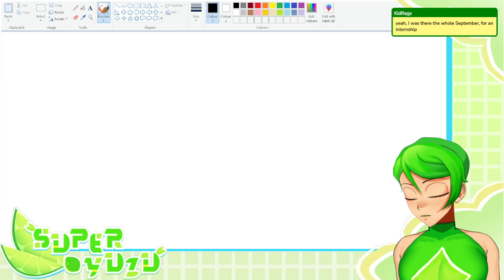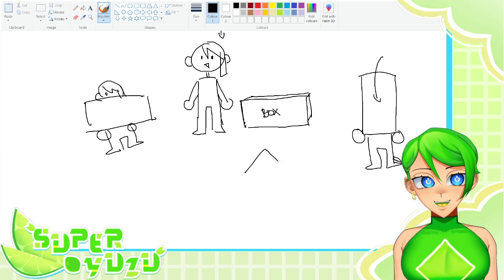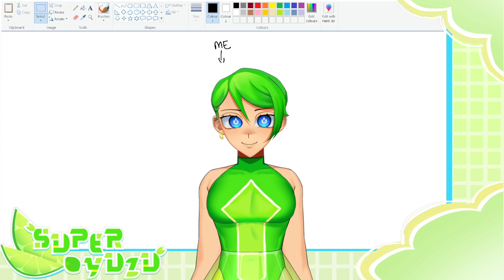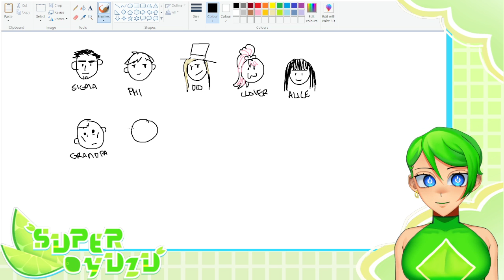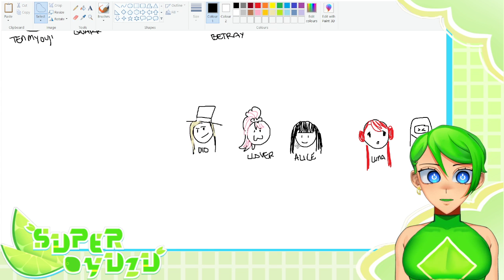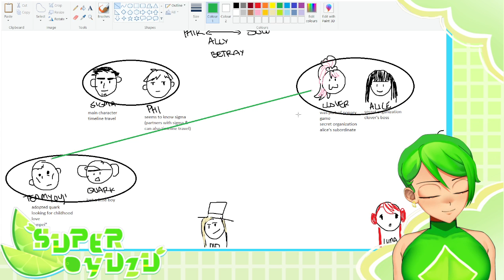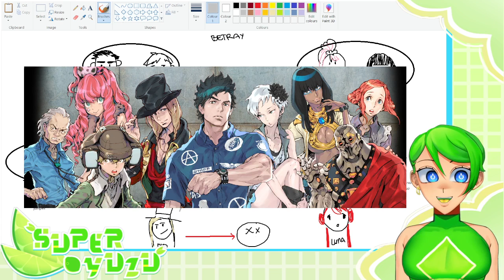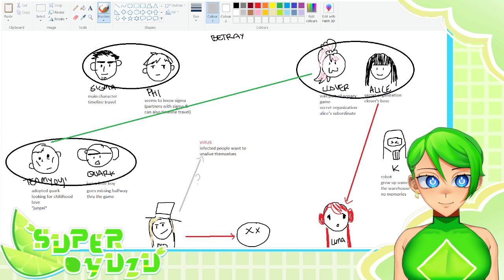i recap my progress in Virtues Last Reward from memory?!?!?!?